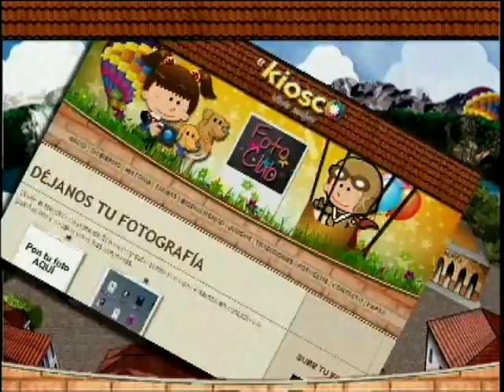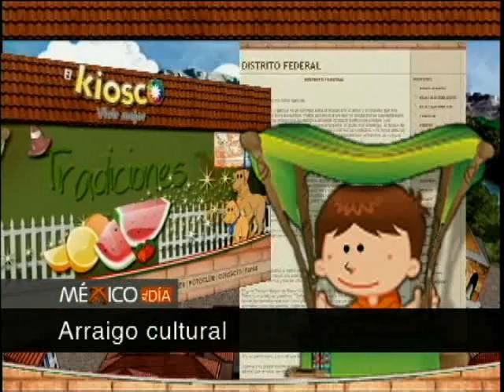Kiosko: Una página interactiva para ti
Es un espacio diseñado por el Gobierno Federal para que los niños conozcan y aprendan la historia de nuestro país, su cultura, como cuidar el medio ambiente entre otras cosas. Te invitamos a que des un paseo interactivo y conozcas a sus personajes entra a y da click en el link: "Kiosko Vivir Mejor",

Gobierno Federal, Presidencia de la República, Felipe Calderón Hinojosa